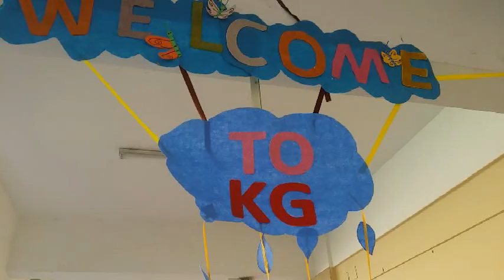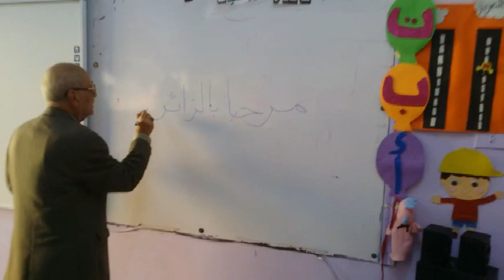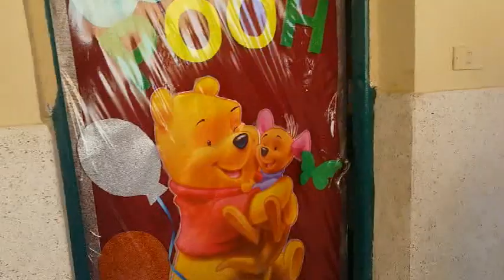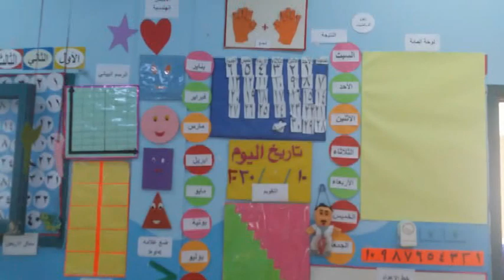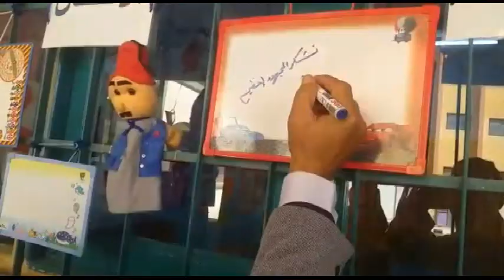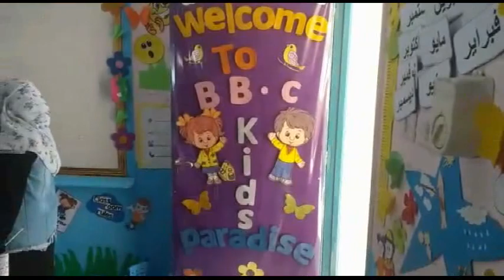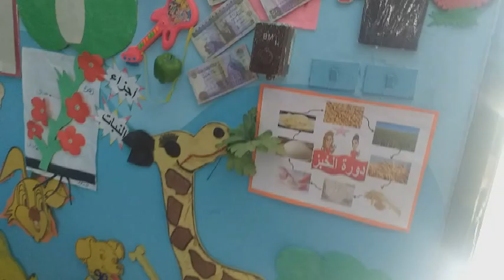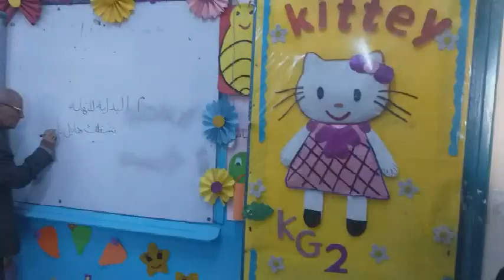افتتاح قاعات رياض الأطفال بمدارس الفاروق الخاصة بالفيوم بحضور رئيس مجلس الإدارة د/ إبراهيم الدسوقي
كل يوووووووم جديد❤🌹❤🌹❤🌹✌🥇💪

للاستفسار تليفونيا يوميا في مواعيد العمل من ٩ص ل ٢م من الاحد للخميس

وكيل الروضة أ/ أمل جوده
وكيل النشاط أ/ شيماء رمضان
مديرة المدرسة الأستاذة / جهاد سيد
رئيس مجلس الإدارة أ / إبراهيم الدسوقي
Admin
Ashraf